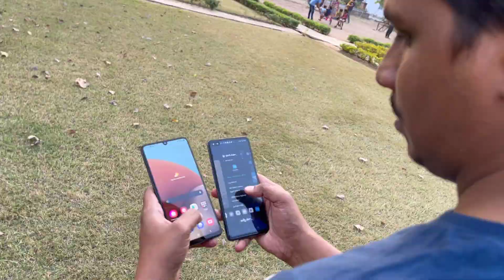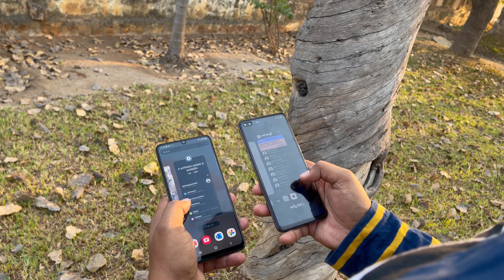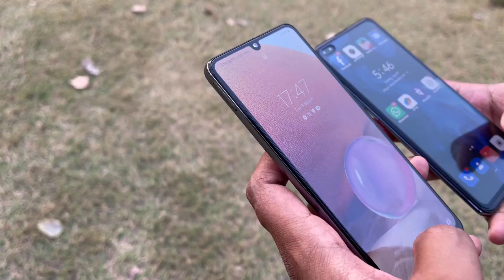Samsung Galaxy A32 Vs OPPO F17Pro which is best Telugu